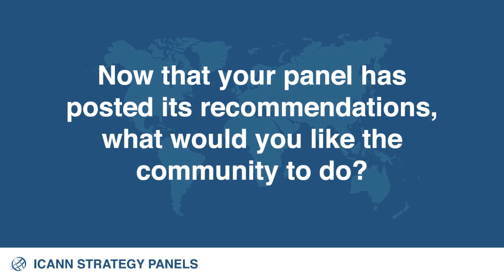Nii Quaynor on Public Responsibility Framework | 11 Feb 2014